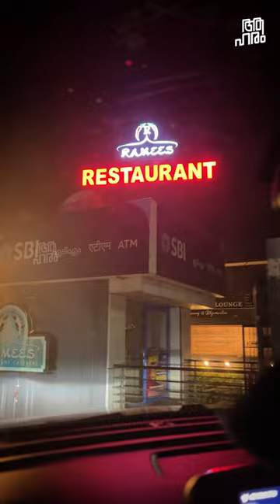Ramees restaurant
അൽകുൽത്തും മട്ടണും 😝
Ground Floor, TV Plaza, Residency Rd, near LIC Building, Kollam, Kerala 691001
Alkulth vellam₹80
Mutton Rameesa ₹190